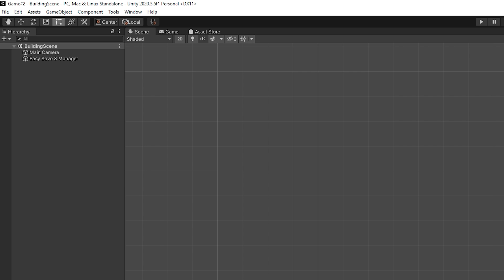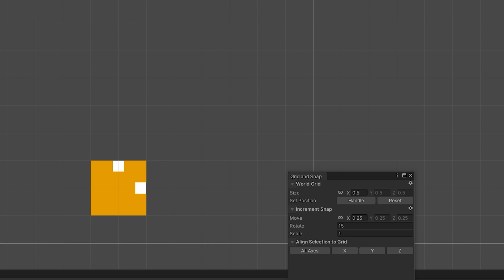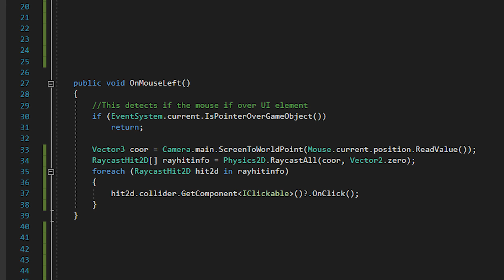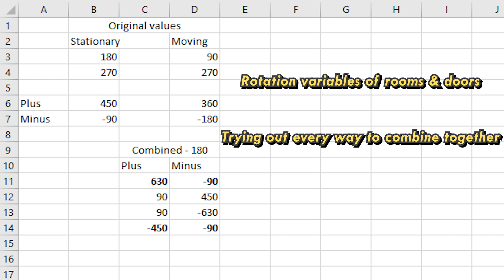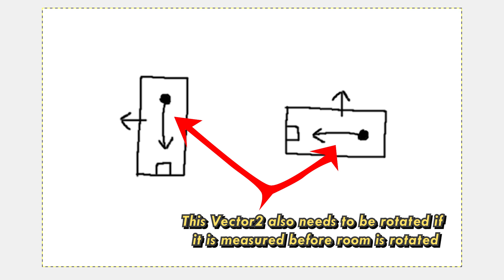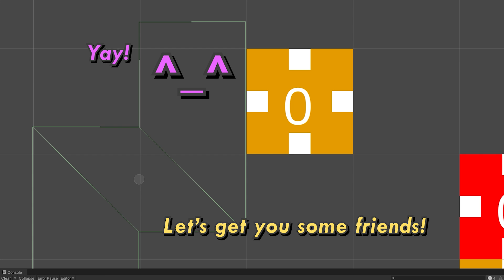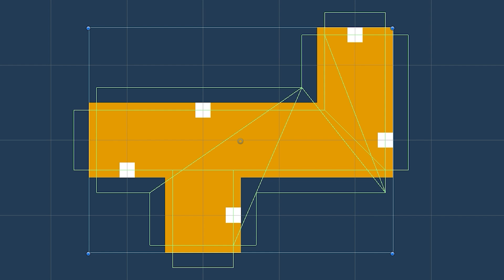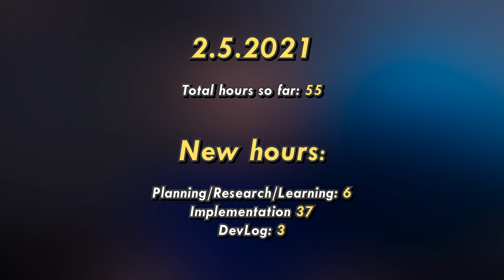Working on the Core Game Mechanic // Unity Indie Game Devlog #1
Unity Indie Game Devlog #1: Working on the Core Game Mechanic

I now start the actual work on my second indie game in Unity. In this devlog I try to get the basic core game mechanic into a nice playable state.